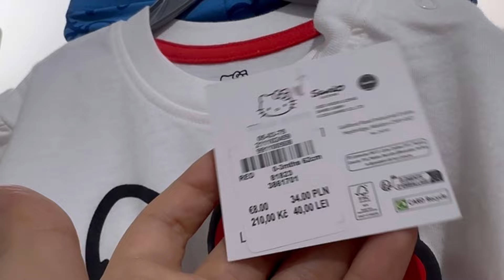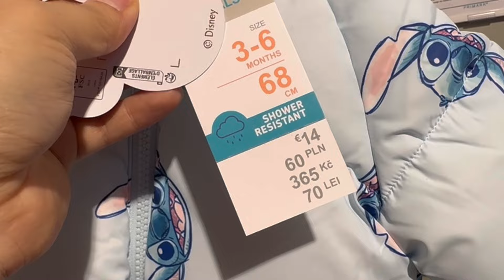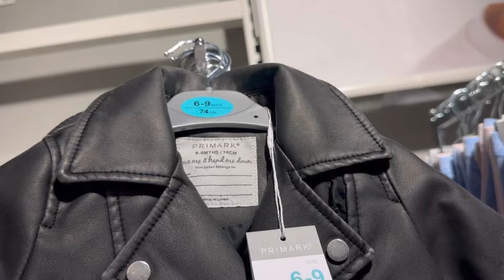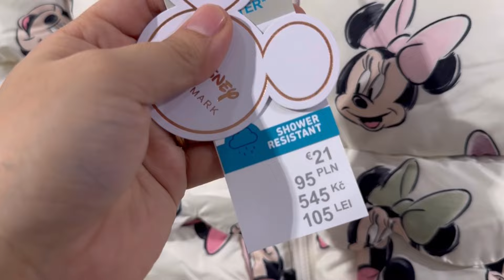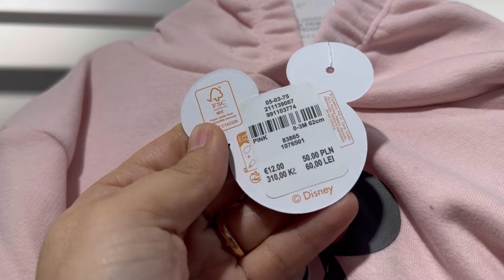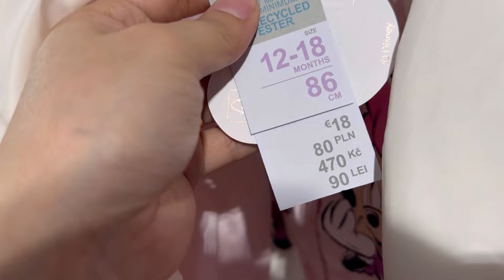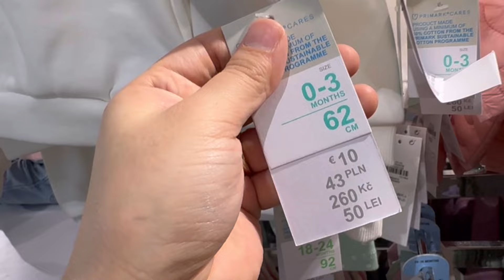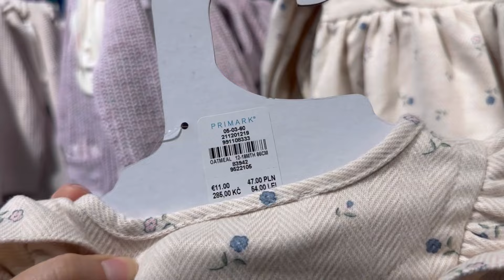Primark newborn baby girls clothes autumn new collection / August 2024